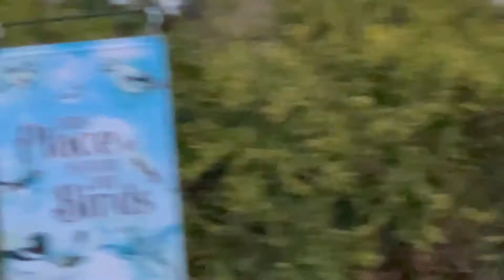Humming Bird /MARICEL JS vlog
Filipina Simple Life Living in USA